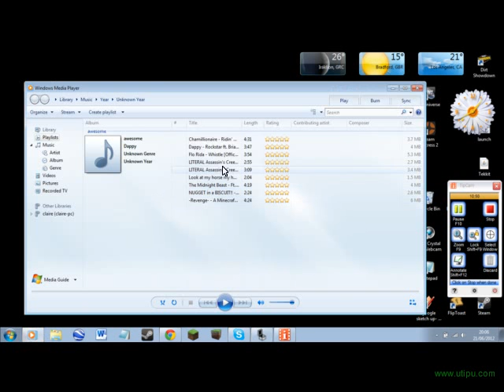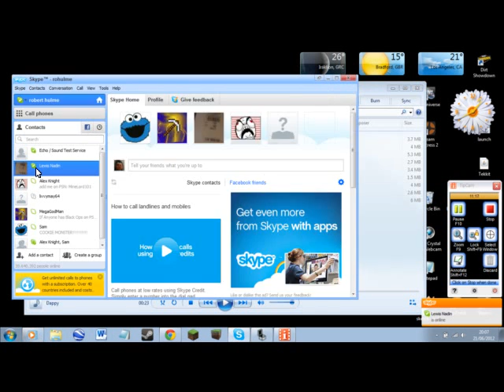Mod Showcase - Yogbox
I didnt talk for part of the video coz i forgot i was recording!!!
lewis isnt here becausehe wasnt on soz